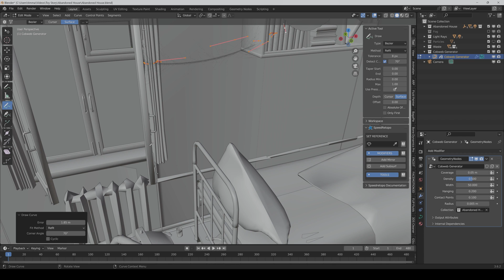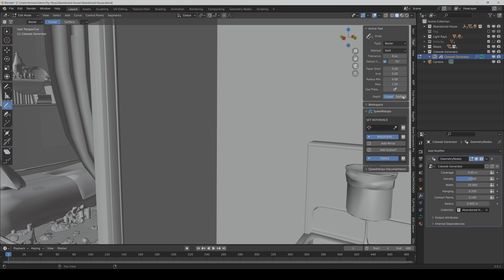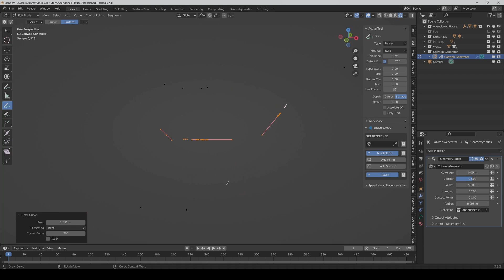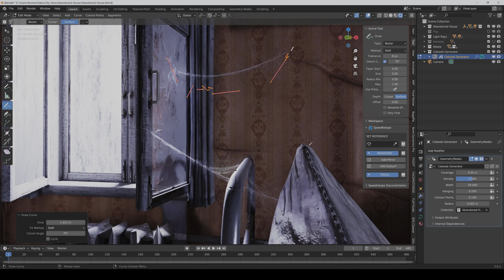Free Cobweb Generator - Easily attach Spider Webs to every Object in Blender!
With this free Geomtery Nodes Modifier Addon you can apply cobwebs to any surface you want with just drawing lines. And you can also adjust the appearance how you want. So have fun!

**Advertising**